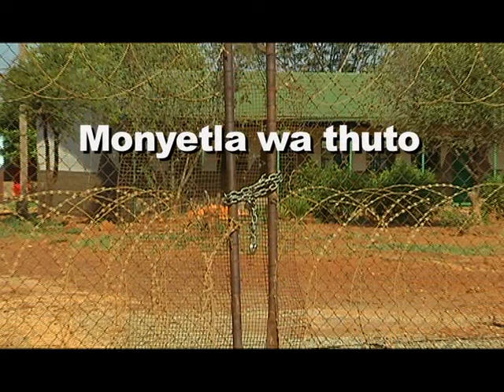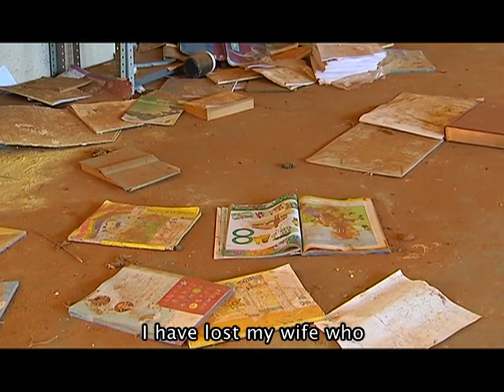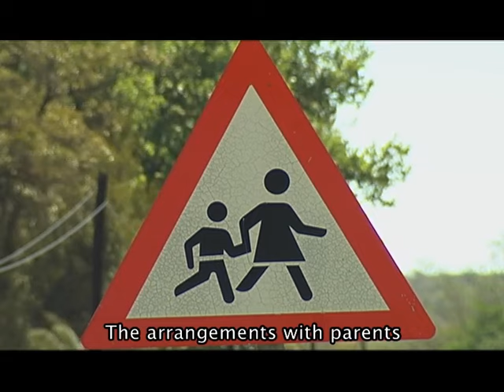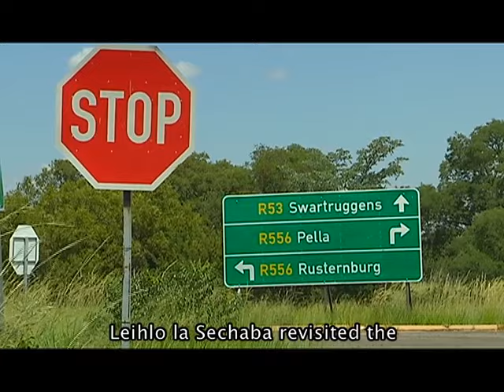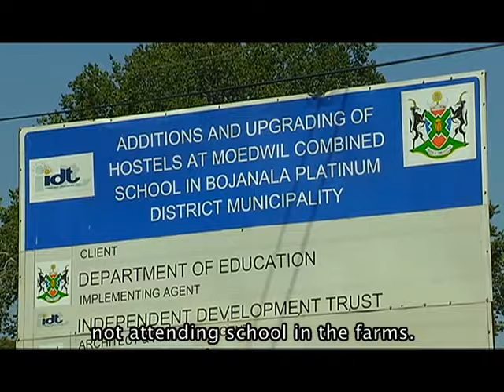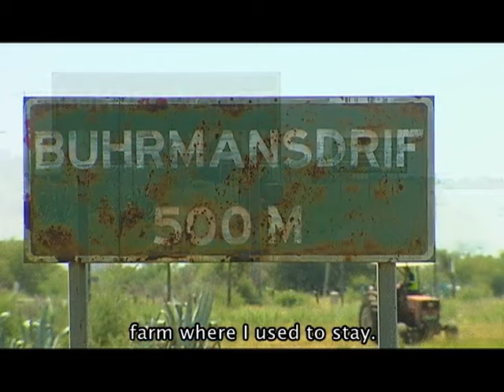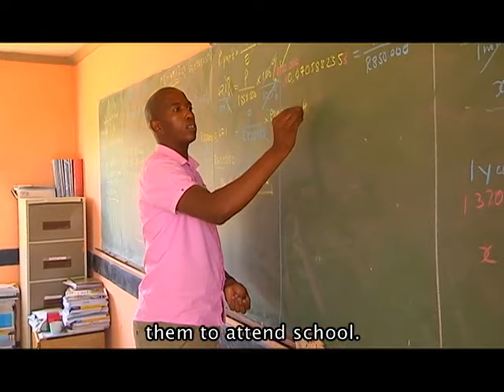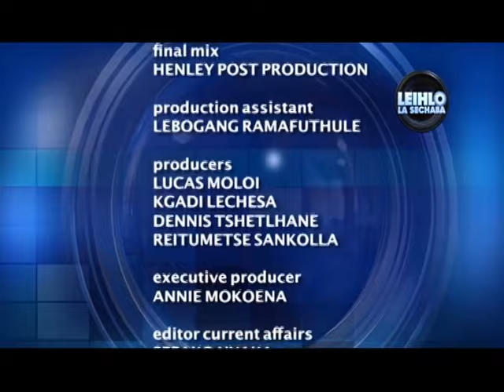Leihlo la Sechaba: Farm school challenges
The North West Department of Education and Sport Development continues to close small multi grade farm schools and migrating learners to mega farm schools. These mega farm schools are formed to provide learners with quality free education including free meals and accommodation.

However many farm children have fallen through the cracks and are not attending school at all and parents are worried about their future.

Spokesperson:
Elias Malindi

Leihlo la Sechaba, (Sotho for Eye of the Nation) is an investigative programme where journalists investigate topics of interest, developmental stories, corruption, crime and where possible, discover the truth.

Watch this programme every Thursday at 18:00 only on SABC 2.